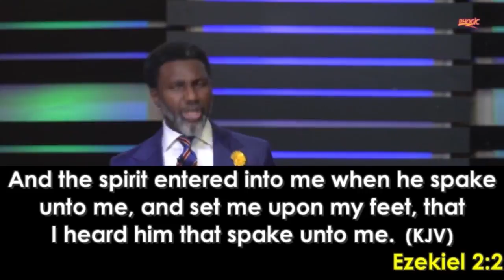Walking the Talking the Talk Prt 3B